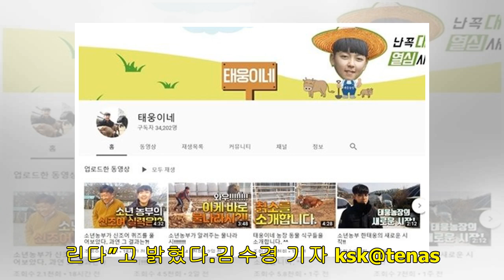'소년 농부' 한태웅, 유튜브 재시작 "농촌에 많은 관심 부탁"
[텐아시아=김수경 기자] 한태웅 유튜브 캡처. 한태웅 유튜브 캡처.‘소년 농부’로 유명한 한태웅이 최근 유튜브를 통한 소통을 다시 시작했다.앞서 한태웅은 방송 활동과 농업 활동으로 유튜브 활동을 잠시 중단했다.한태웅은 지난해 4월 유튜브 채널 ‘태웅이네’를 공개해 실제 농작 과정과 농사 방법을 전수하는 등 신선한 농촌 콘텐츠로 구독자 3만명을 돌파했다.한태웅은 “한동안 유튜브에 제대로 신경 쓰지 못해 마음에 걸렸었다”며 “앞으로 유튜브를 통해 지금까지 보여드리지 못했던 다양한 모습을 보여드릴 예정이니 농촌에 많은 관심과 사랑 부탁드...